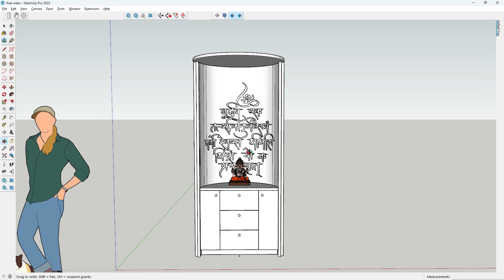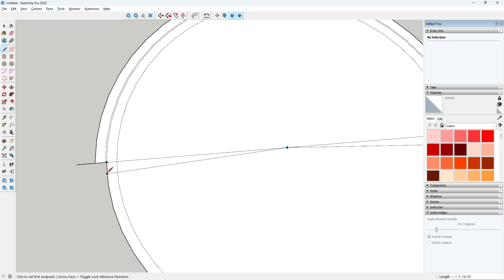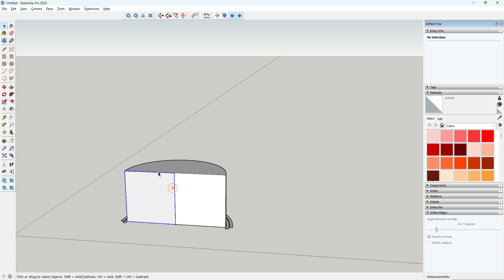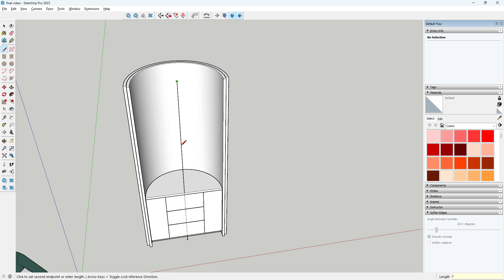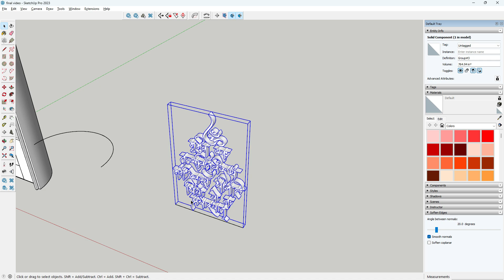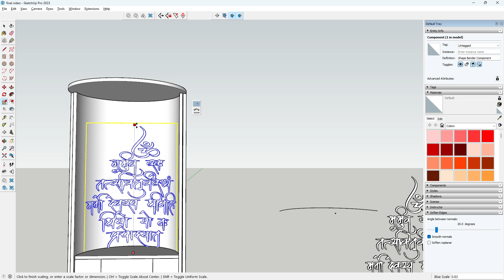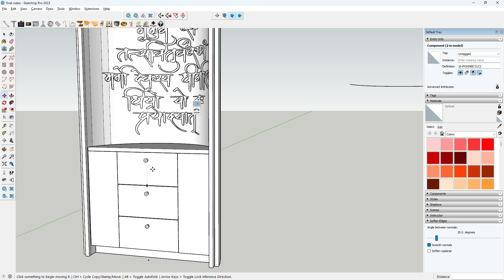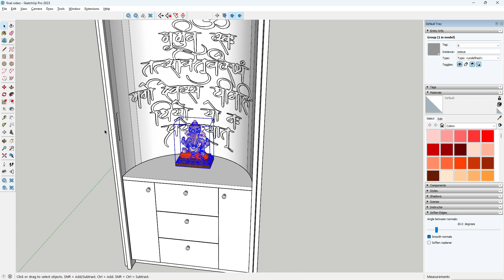2024 First video Small puja room.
In this video, I'm going to show you how to make a small puja room. It is very simple and you will be able to resolve this issue in no time.

Thank you for choosing SketchUp Hindi as your source of inspiration, knowledge, and entertainment. We can't wait to embark on this exciting journey together!